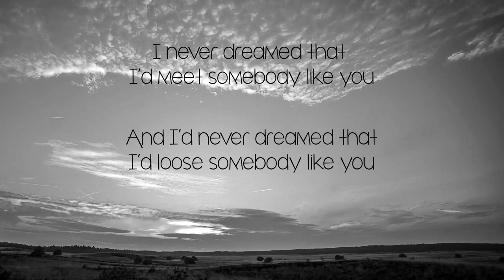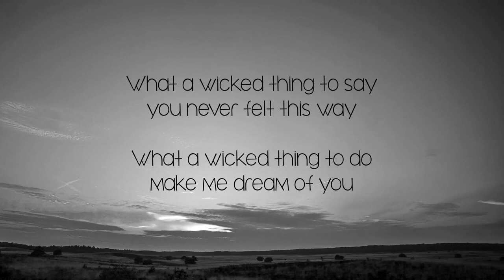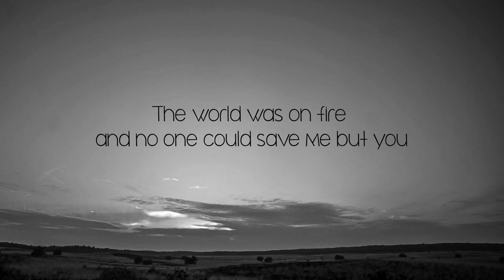Grace Carter - Wicked game (Instrumental)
Many of you requested this one. :-)

It's my instrumental of Grace Carter's interpretation of "Wicked games".
Please tag me when you sing to it. Can't wait to hear you guys sing.
As always, I'm not a pro in producing, just having fun.

Hug Niobe